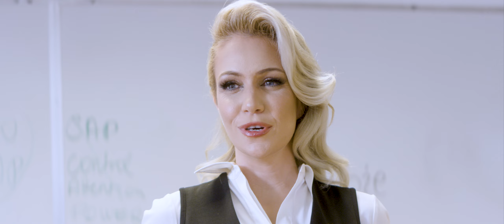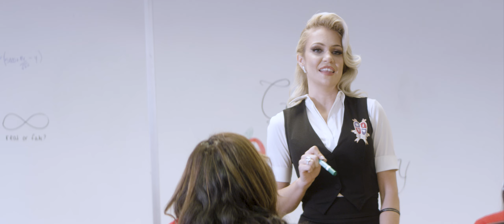Groupie: The Blueprint of A Self-Made Millionaire - Official Trailer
A self-made millionaire finds five women with similarly troubled pasts and
coaches them on how to become rich through mental, emotional, and sexual
manipulation. Inspired by true events.